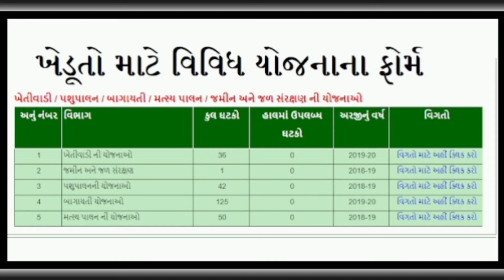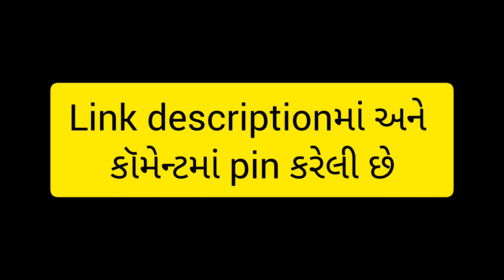Solar Fencing Yojna || સોલાર ફેંસીંગ યોજના || gujarat news hub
ગુજરાત સરકાર યોજના 👍

સોલાર ફેંસીંગ યોજના અરજી માટે લિંક :-

Solar Fencing Yojna LINK :-